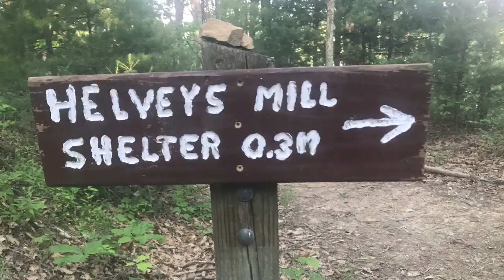#57 To Helveys Mill Shelter